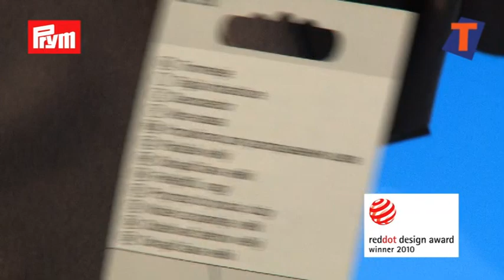Ergonomisch Tornmesje van Prym by Textielstad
Klein tornmesje met ergonomische handgreep en punt beschermer.
Professional Quality van Prym Innovation. Ook zie je de nieuwste pincet met LED lampje. Voor grote steken gebruik je natuurlijk het grote tornmes.